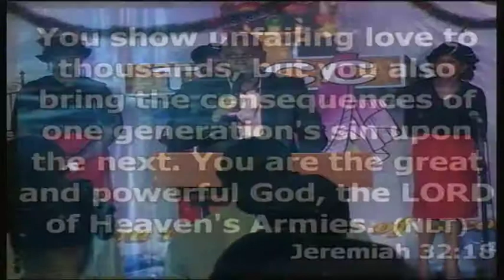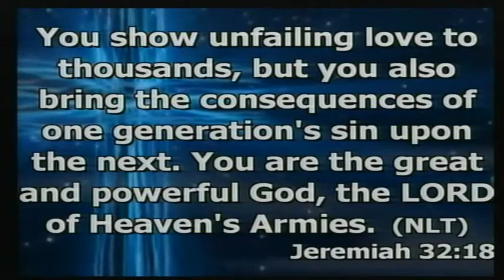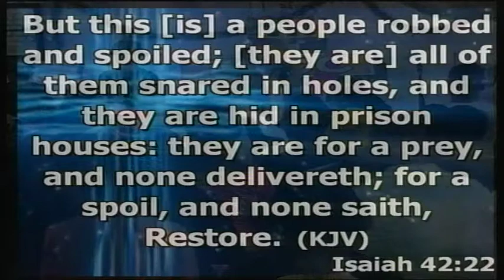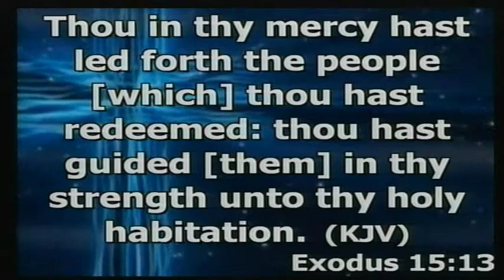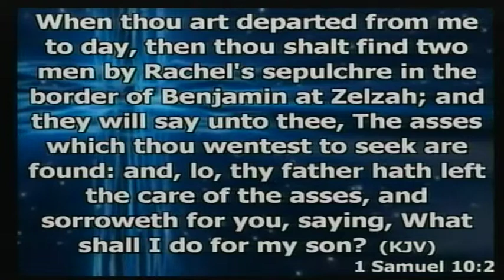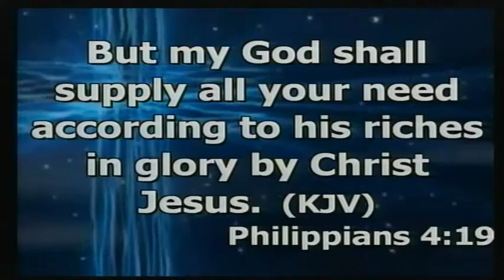OUTPOURING OF GOD'S POWER.PASTOR EZEKIEL ADELEKE ATAYERO.